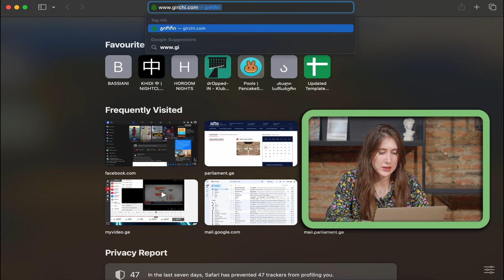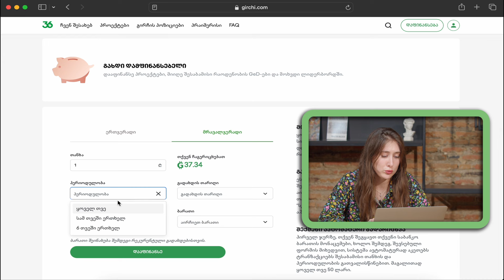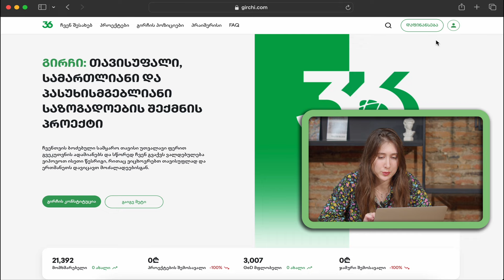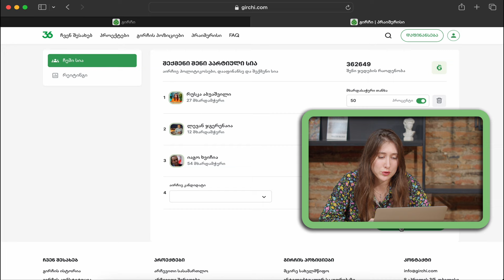ყოველდღიური ნიუსი რუსკასთან ერთად 🟢 4 ივნისი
📽 ეს არის ჩვენი ახალი კონტენტი, სადაც ჰერმან საბო და რუსკა აბუაშვილი ყოველდღიურად შემოგთავაზებენ დღის განმავლობაში მომხდარ მნიშვნელოვან ამბებს და გაუკეთებენ საინტერესო კომენტარებს.